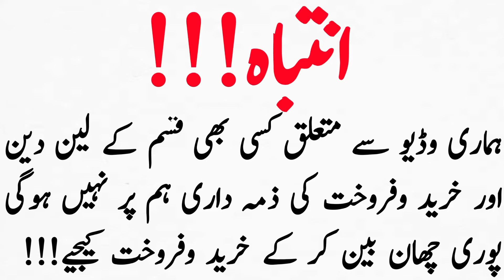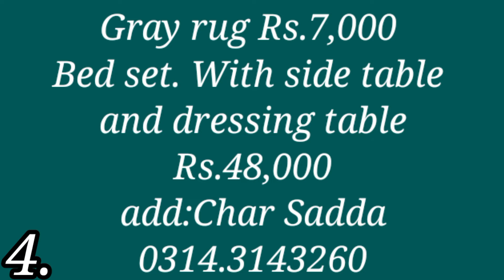Furniture shifting ki wja SE sell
2nd channel

SB families k liay BHT hi lajwab and zberdast furniture he is video me plz ap zaroor comment kijiay
used furniture,best design ideas, designer bedroom sets, dining table wooden furniture set,used fridge freezer,oven,jouser machine,

furniture sell due to shifting ki used saman furnituredesign # furniture sofaset bedset oldfurniture furniturefamily shifting ki wajah Se saman sell cheapestfurniture furniture furnituredesign sofaset family shifting ki waja Se saman
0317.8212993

wholesale bazar
lounger sofa
wholesale sofa cum bed
carpet rug
LED Mirror
dining table
old fridge
washing machine
kids battery car
hover board
Irani rug
Turkish rug
Turkish carpet
furniture market in Karachi
artificial grass
yoga Matt's
exercise bike
motorcycle
cars
bunk bed
sewing machine
best furniture market
computer table
Irani carpet
lamps
luxury bed
Luxury Sofa set
Showpiz
Affordable prices
Recliner chair
Recliner sofa
Lounge chair
bedroom chair
Coffee Table
Karachi Market.